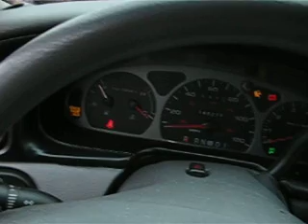Taurus not starting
I've cleaned the battery posts, though I don't really hear a spark when I put the wires back on like I used to...possible corroded cables? Possible busted starter solenoid?

This happened once before, and once I just re-seated the cables it started right up.